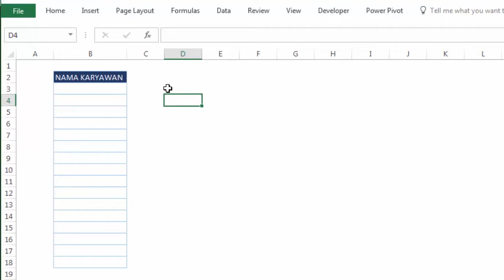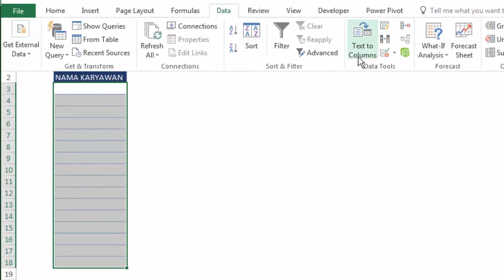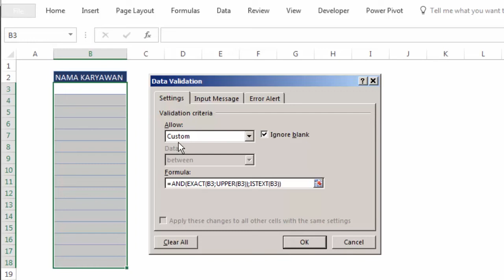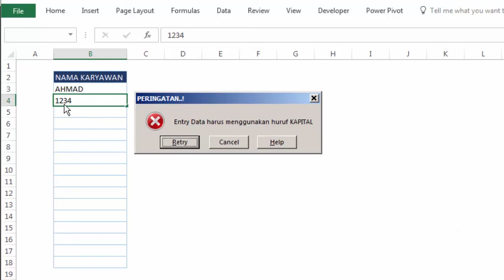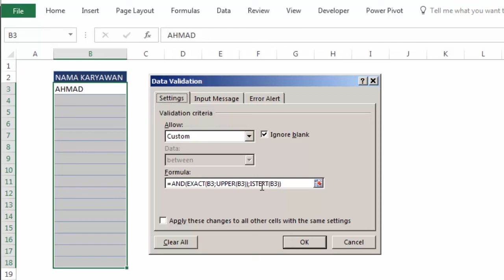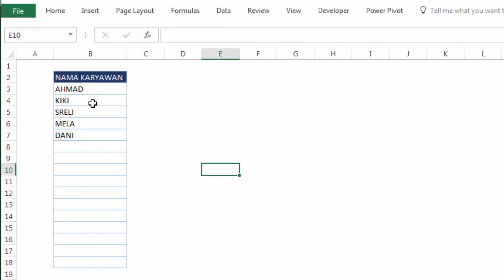Excel Data Validation Allow Uppercase and text Only